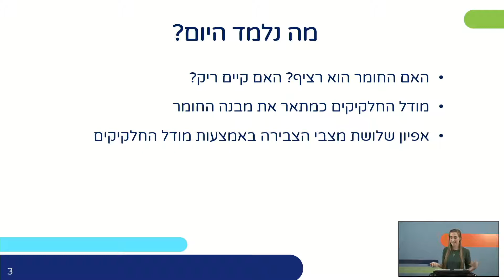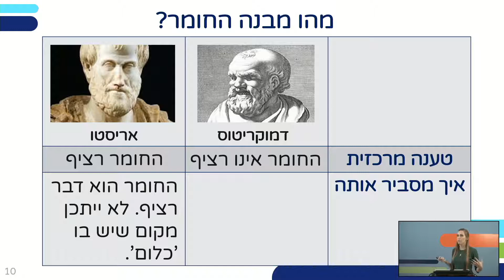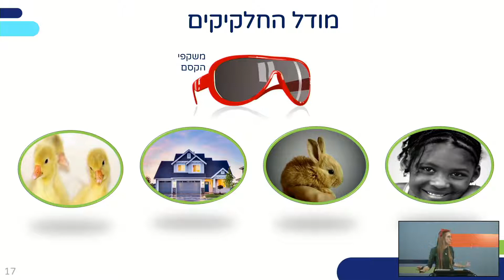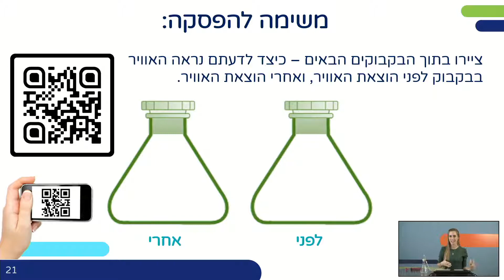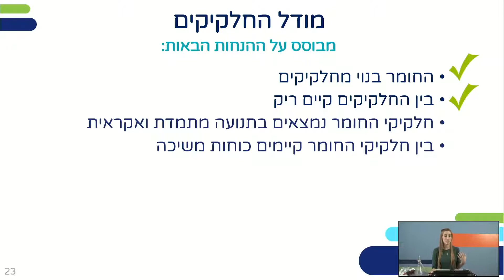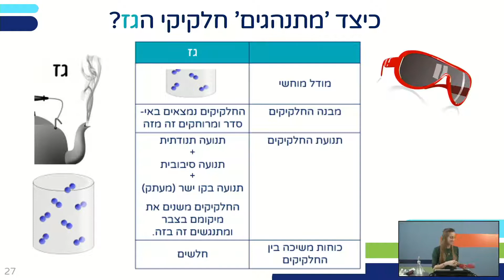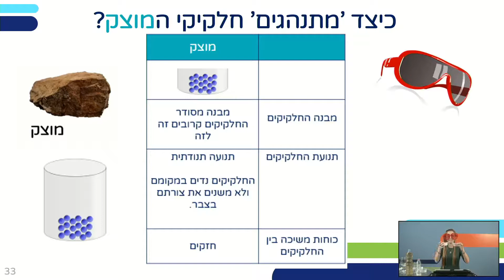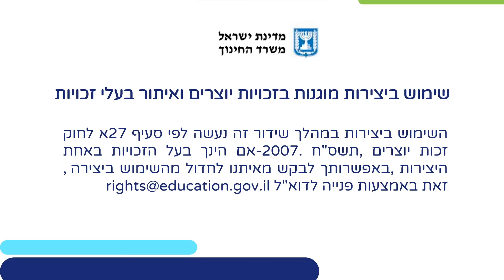מודל החלקיקים- איפיון שלושת מצבי הצבירה | מדע וטכנולוגיה לכיתות ז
שם המורה: יעל בן נון
למידע נוסף במרחב הפדגוגי:

*קוד השידור: 1_fr2bqk2q*